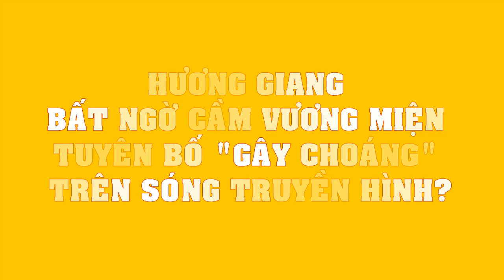Hương Giang BẤT NGỜ cầm vương miện TUYÊN BỐ gây choáng trên sóng truyền hình